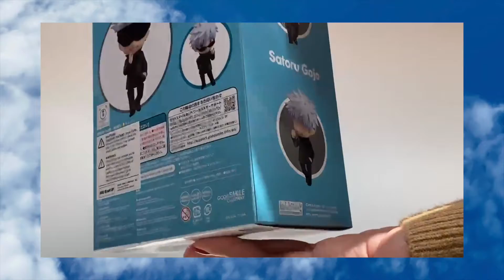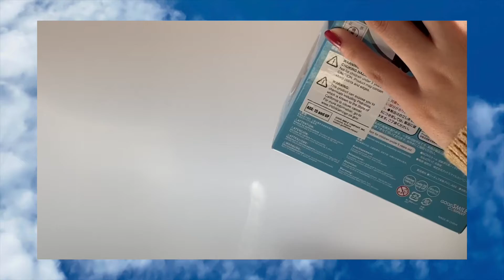Jujutsu Kaisen (Gojo Nendoroid Unboxing)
The strongest jujutsu sorcerer Gojo Satoru finally came home.
Gojo in Nendoroid form is absolutely the cutest thing I've ever seen.
I'm super happy to have him in my collection!

[Songs I used in the video]